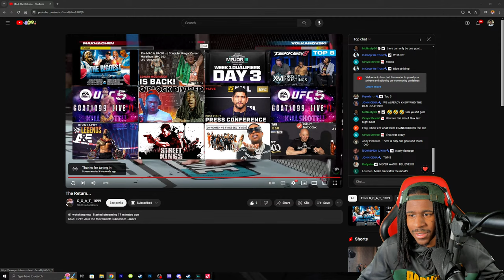Tekken 8 Ranked (Lars) Ranked Gameplay!